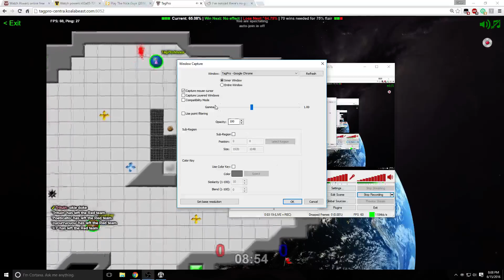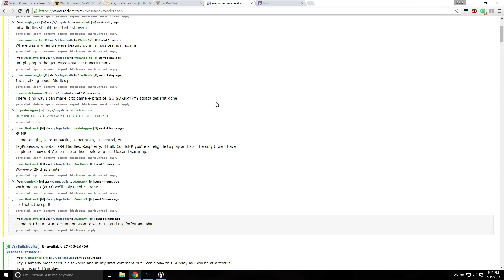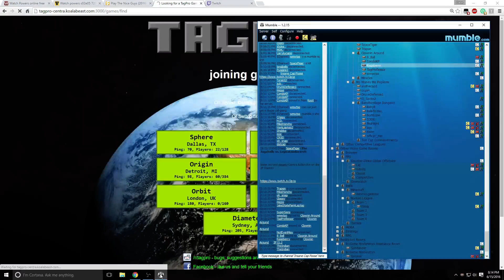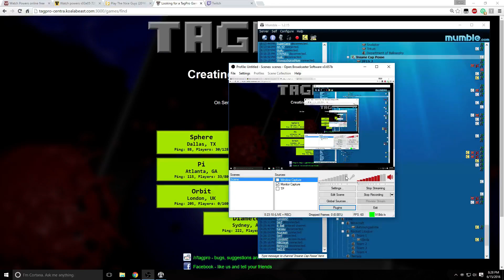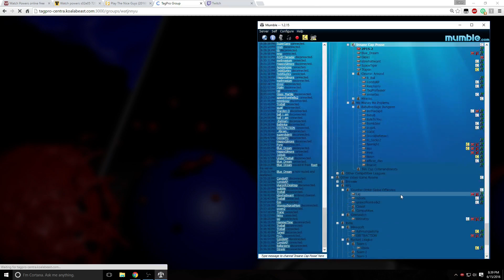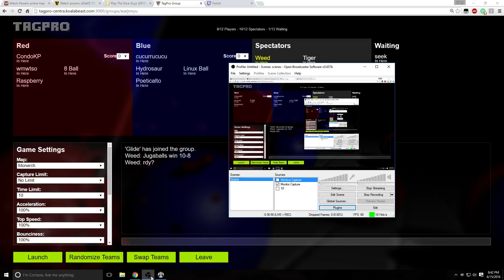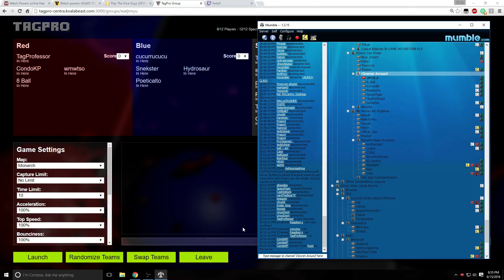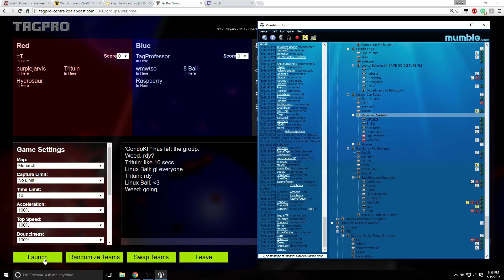ICP vs CL B team Week 1